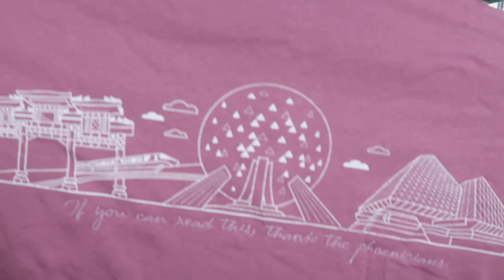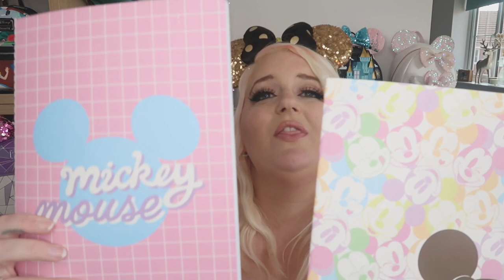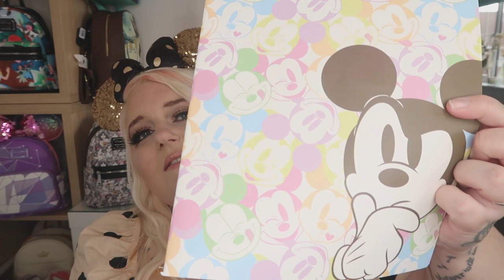DISNEY AUG BEST BUYS 2021 | NEW TO MY DISNEY Collection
Within this video I will be sharing with you my aug best buys for 2021 come and find out what's new to my Disney collection 2021 I've got some brilliant things to show you including my ultimate grail loungefly backpacks !!!